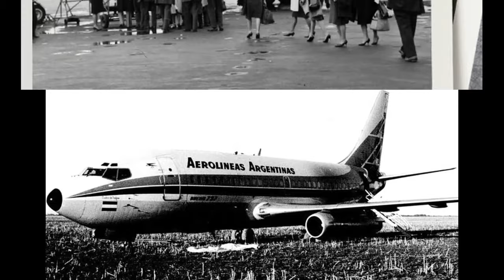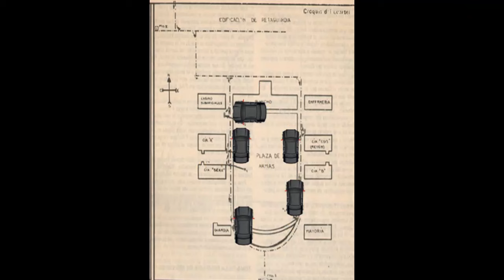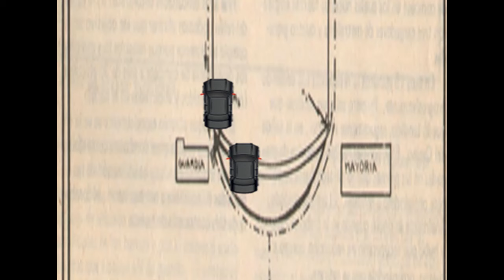ATAQUE AL REGIMIENTO MONTE 29 (FORMOSA, ARGENTINA) PARTE 1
SECUENCIA DEL ATAQUE QUE TUVO INICIO POR LOS AÑOS 1975
EL DIA 5 DE OCTUBRE DE 1975, CUANDO TERRORISTAS (SE HACIAN LLAMAR MONTONEROS) INGRESARON POR LA FUERZA AL CUARTEL MATANDO LOS SOLDADOS CENTINELAS, CON TAL DE LLEVARSE UNOS CUANTOS FUSILES... LO CUAL NO SE PUDO CONCRETAR DEBIDO AL ESFUERZO, SACRIFICIO Y VALOR QUE TUVIERON NUESTROS HOMBRES AL DEJAR LA VIDA LUCHANDO POR SUS IDEALES...
OJALA ESTOS HOMBRES NUNCA MUERAN... SEA RECORDADOS POR SIEMPRE Y QUE GENERACION TRAS GENERACION CONOSCA EL ACCIONAR DE ELLOS...
DIOS, PATRIA O FAMILIA "VIVA LA PATRIA, CARAJO" VIVA ARGENTINA
VIVAS NUESTROS HEROES.